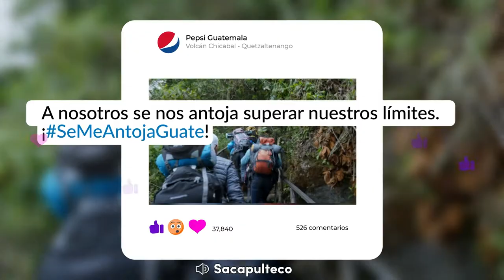SeMeAntojaGuate 🇬🇹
¡Bienvenido a Guatemala! El lugar en el que hay antojos para todos los gustos. ¿A ti qué se te antoja? A mí SeMeAntojaGuate 🇬🇹